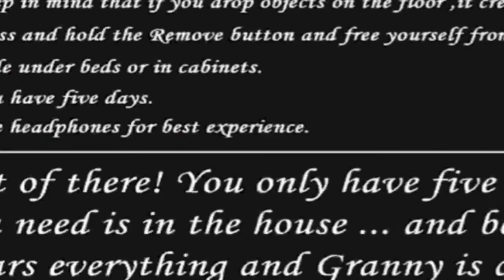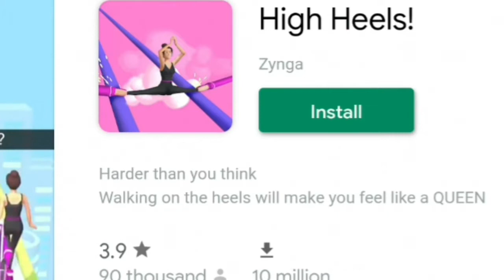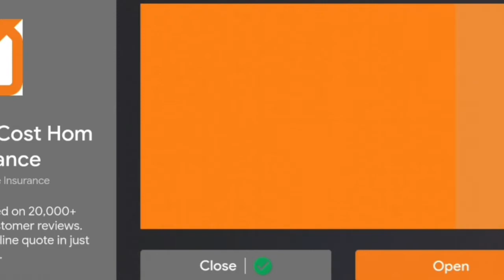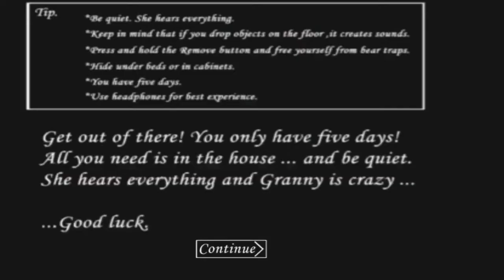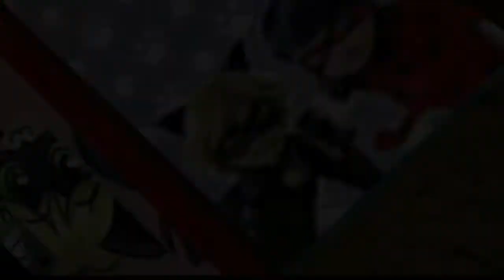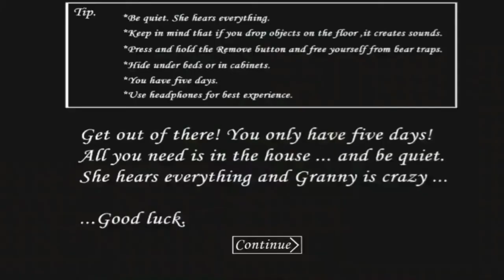Granny turned into characters from tv shows and movies!!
Hey guys, today we are going to play some more granny fakes! We're gonna play turtle granny, Marinette granny, Elsa granny, Raven granny and sponge bob siren head granny!

Follow me on roblox : Lol1dollsqueen1